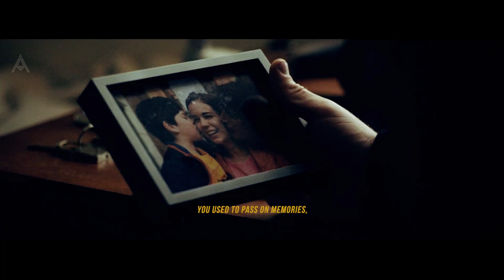I MUST STOP WASTING TIME AND GET AFTER IT - Motivational Speech (Featuring James E. Dixon)